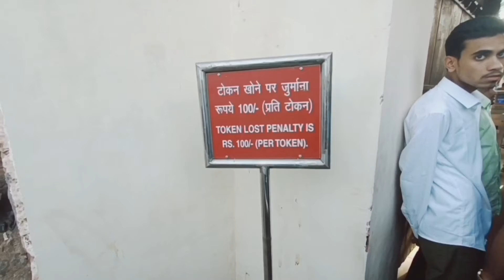Qutub minar ke ander ke baat | qutub minar vlog